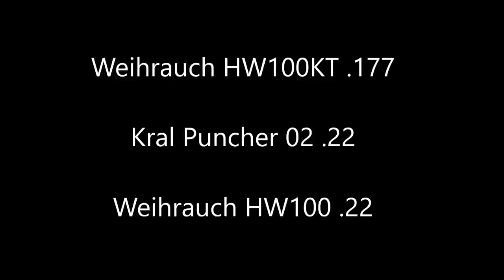Air Rifle Pest Control - Warehouse Clearance. 1200 Feral Pigeons.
Headcam footage!!
Warehouse clearance of Feral Pigeons.
Contains footage of pest control.
Weihrauch HW100KT & Kral Puncher 02.
Do not watch if you may be offended by humane pest control of feral pigeons.